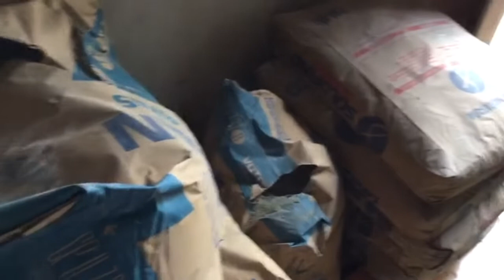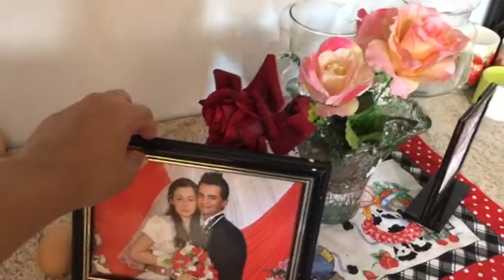2º DIÁRIO DA CONSTRUÇÃO ❤ CHEGANDO OS MATERIAIS